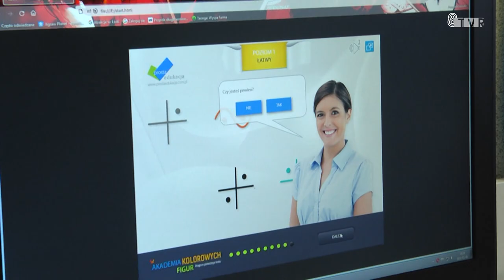Film promujący Środowiskowy Dom Samopomocy w Sieradzu